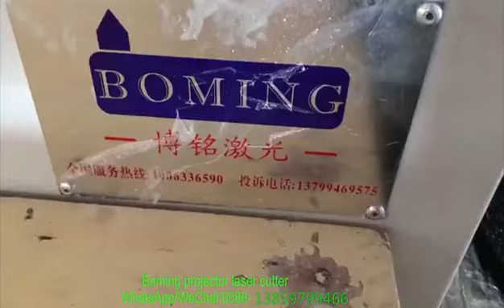1600*800mm dual head flyknit laser cutting machine with projector.Whatsapp/wechat:0086-13859799466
1600*800mm dual head flyknit  laser cutting machine with projector.Whatsapp/wechat:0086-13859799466